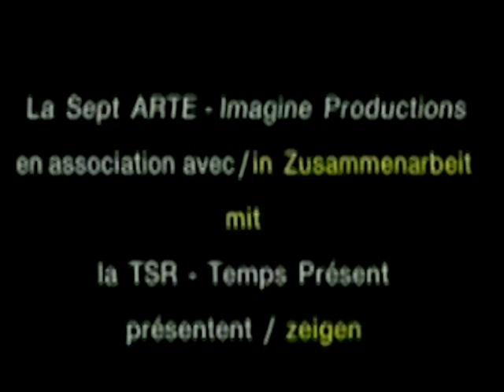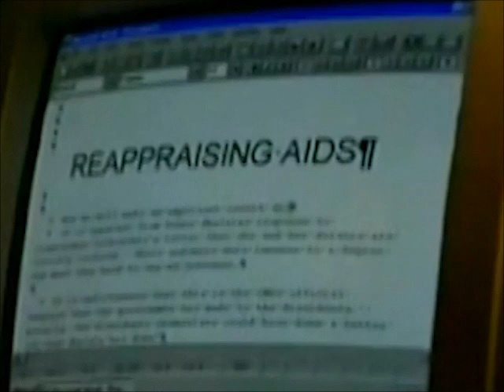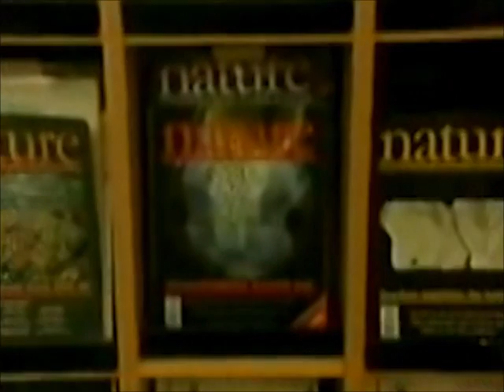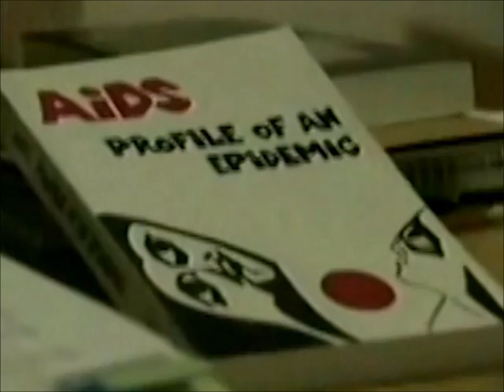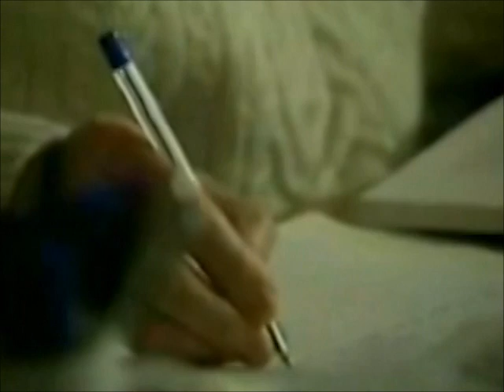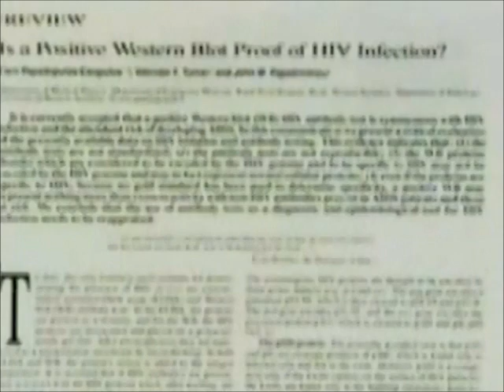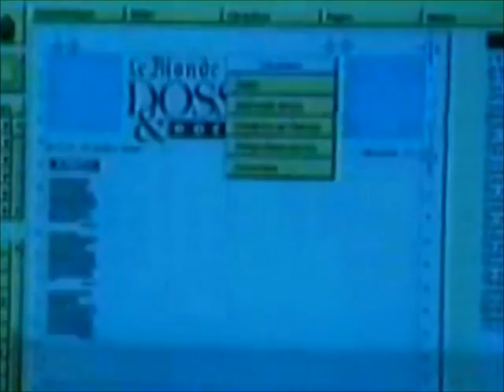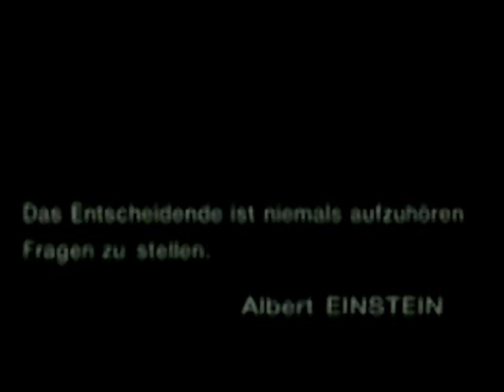HIV AIDS DIE GROSSEN ZWEIFEL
Co-Produktion von TSR und ARTE über die unwissenschaftliche Behauptung, dass HIV AIDS auslöst.

Wie kann man die Menschheit Medikamentenabhängig machen, die Wirtschaft ankurbeln, eine Bestätigung der Blödheit der Menschen & der Macht des Machtapparates einholen, & gleichzeitig noch alle unerwünschten EinwohnerInnen (Randgruppen, homosexuelle, schwarze, Drögeler, etc...) in den Tod treiben?

Mit AZT gegen Andersdenkende & Randgruppen.
werden dabei

Silber- und Kupferionisation: Eine natürliche Wasseraufbereitung fürs Schwimmbad, Pflanzenschutzmittel können selber produziert und Antibiotika zur Aufzucht ersetzt werden mit der Ionisation des Trinkwassers. Einfach überall wo Algizide und Desinfektionsmittel gebraucht werden.

Djamel Tahi (1996, 49m  German)